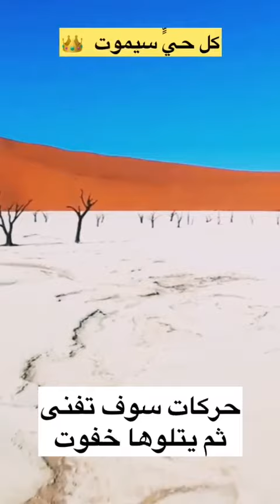18 December 2023